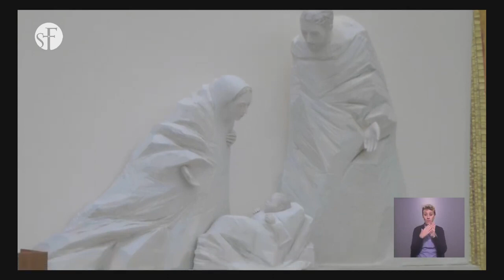SANTA MISSA AS 11H EM 31 DEZEMBRO 2023 NA BASÍLICA DA SANTÍSSIMA TRINDADE